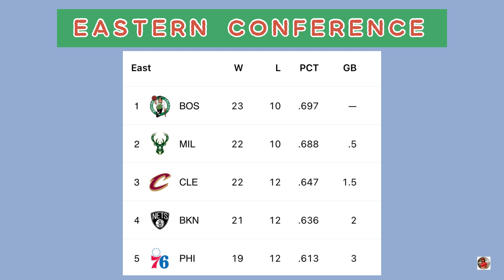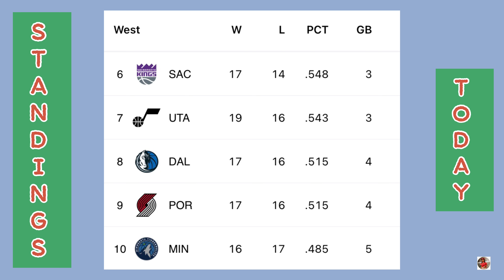NBA Standings Today; NBA Games Today; NBA Playoffs Standings Today; NBA Standings Today; NBA 2023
Hi guys! In this video is the standings for NBA Games as of December 24, 2022!

San Antonio Spurs vs Orlando Magic
Los Angeles Clippers vs Philadelphia 76ers
Detroit Pistons vs Atlanta Hawks
Minnesota Timberwolves vs Boston Celtics
Milwaukee Bucks vs Brooklyn Nets
Toronto Raptors vs Cleveland Cavaliers
Chicago Bulls vs New York Knicks
Indiana Pacers vs Miami Heat
Dallas Mavericks vs Houston Rockets
New Orleans Pelicans vs Oklahoma City Thunder
Portland Trail Blazers vs Denver Nuggets
Memphies Grizzlies vs Phoenix Suns
Washington Wizards vs Sacramento Kings
Charlotte Hornets vs Los Angeles Lakers
Spurs vs Magic
Clippers vs 76ers
Pistons vs Hawks
Timberwolves vs Celtics
Bucks vs Nets
Raptors vs Cavaliers
Bulls vs Knicks
Pacers vs Heat
Mavericks vs Rockets
Pelicans vs Thunder
Blazers vs Nuggets
Grizzlies vs Suns
Wizards vs Kings
Hornets vs Lakers
NBA Games
NBA Today
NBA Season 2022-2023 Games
NBA Schedule